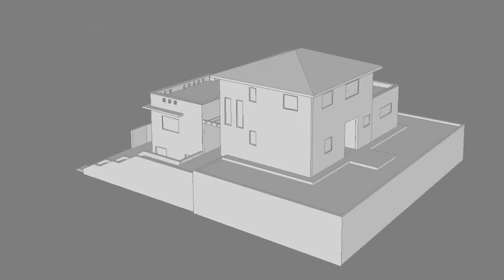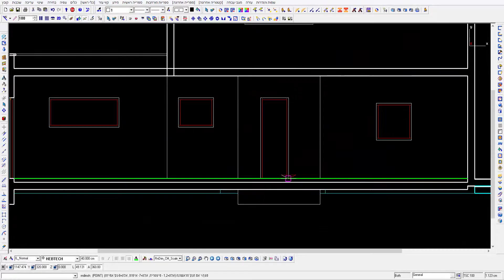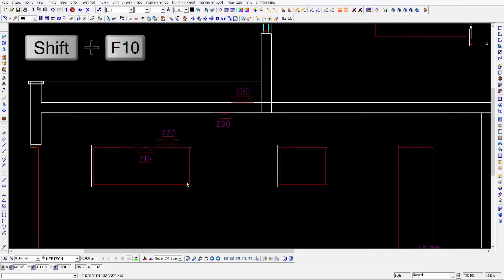ארכפלוס - הוספת מפלסי גובה בחתכים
תרגישו חופשי בכל עת לבקר באתר שלנו עבור מידע, הסברים וסרטונים נוספים!

סדרת מוצרי ARC+ החדשה מספקת פתרונות עיצוב ותכנון אשר מאפשרים לעצב בתלת מימד, ליצור שרטוטי דו-מימד מפורטים, ולמעשה מספקת מענה מקיף לאדריכלים, מעצבי נוף ומעצבי פנים וכן הנדסאים.

נשמח לעמוד לשירותכם,
ARC+ Israel